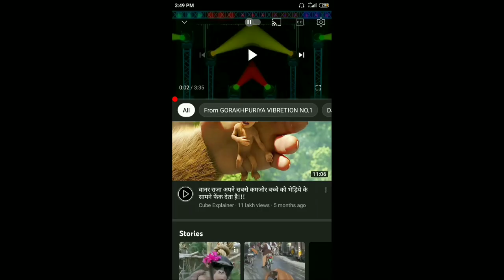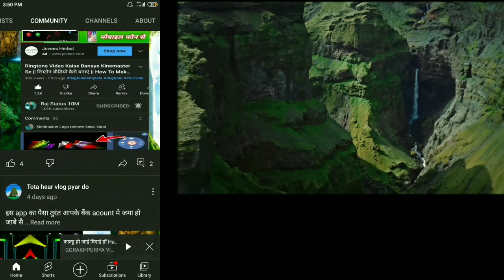कोई cimunity गालती से upload हो गया तो चुटकीयों करे Delte करे What to do if a Cimunaity is upload😭re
Pleese enjoy this chanal 🙏😇😀😜
रिंगटोन👇प्राण👇
New vairal ring

New vairal ringtone video_sd ringtone_sr hridoykan दिल खुश हो गया 2023

What to do if a Cimunaity is uploaded in fun

अगर कोई cimunity मजे मजे मे upload हो गया तो क्या करे |What to do if a Cimunaity is uploaded in fun

कोई cimunity गाली से upload हो गया तो चुटकीयों करे delte kre|ese trik |What to do if a Cimunaity is uploade

comunity delte karne ka aasan tarika